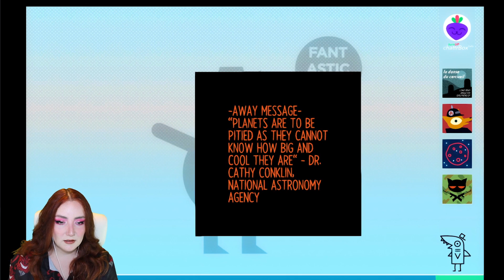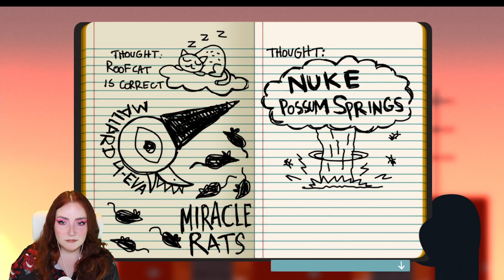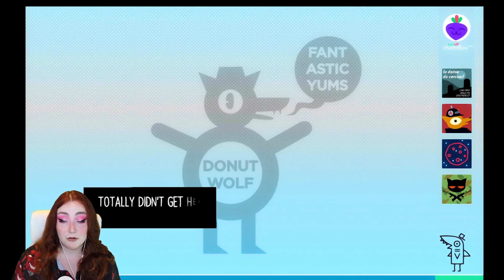Night in the Woods episode 9 - party time!!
in this episode we go to a college party with Bea and Mae is being Mae.